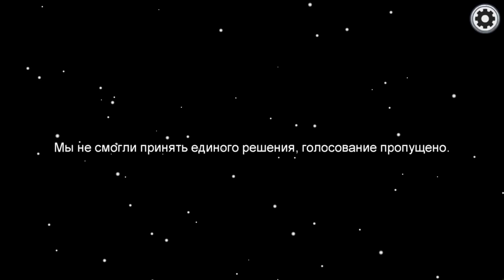ВЫЖИТЬ С ТРЕМЯ ПРЕДАТЕЛЯМИ: Котенок Лайк, Валеришка Sim и Red Cat в Амонг ас | Among Us | Хард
СРАЗУ 3 ПРЕДАТЕЛЯ в игре Амонг ас (Among Us). Я буду играть с Котенком Лайком и ребятами из Валеришка Sim.